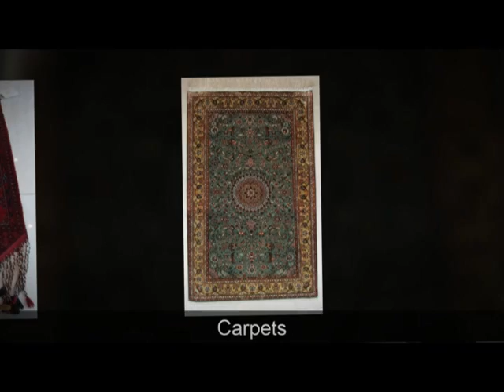Embroidered Carpets Manufacturer in New Delhi | MERAAS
MERAAS - Manufacturer and Supplier of Embroidered Carpets,Embroidered Rugs,Silk Embroidered Rugs etc based in New Delhi,India.